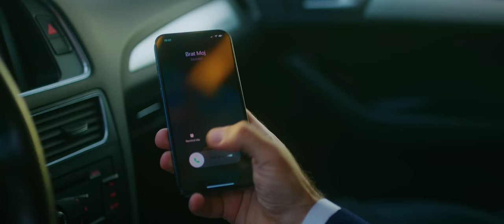MILOS JOVICIC EL FUEGO X IGOR MITROVIC - DOBRI BRATE MOJ (OFFICIAL VIDEO)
▶️Tekst: Filip Jovičić
▶️Muzika: Miloš Jovičić el Fuego
▶️Aranžman: Jovkesound
▶️Ritam gitare i distorzije  : Voja Milić
▶️Bas gitare : Goran Rista Stevanović

▶️Video by Deus  Videos
▶️Producent: Jovana Grujić
▶️Direktor Fotografije: Željko Kikanović, Mika Marković
▶️Rasveta: DT Light
▶️Montaža: Željko Kikanović
▶️Kolor korekcija: Željko Kikanović

▶️Devojka u spotu je  nasa draga koleginica : Andrijana Cvetković